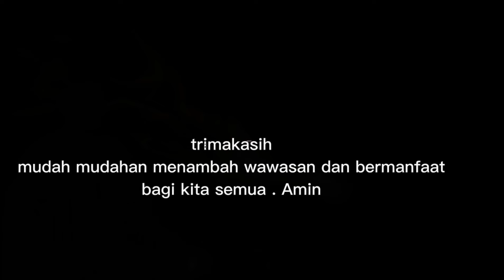WASPADALAH PADA ORANG SEPERTI INI(@Mbah Yadi Channel)